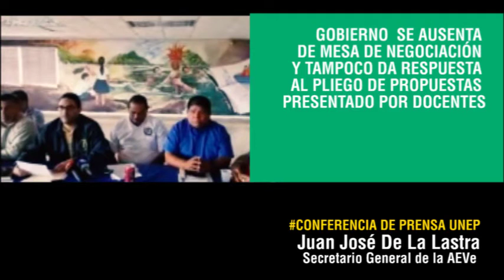Gobierno ausente de mesa de negociación y sin respuesta a propuestas de docentes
Gobierno ausente de mesa de negociación y sin respuesta a propuestas docente